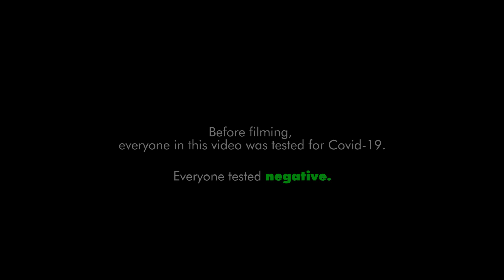What's Your Honest Opinion on Jollibee's Strawberry Cheese Pie? | Bai Tries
Hi mga bai!

Karon adlawa, among tilawon nang giawhag nga bago nga Strawberry Cheese Pie gikan sa JOLLIBEE, ug among tan'awn kung MEH siya or WOAH!

Share your experiences with us in the comments or if you want us to try something new!